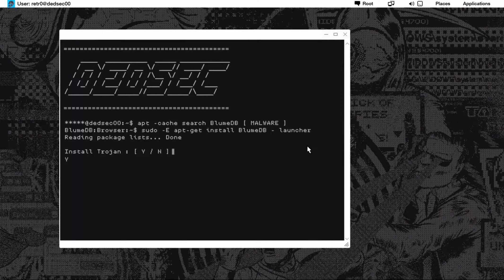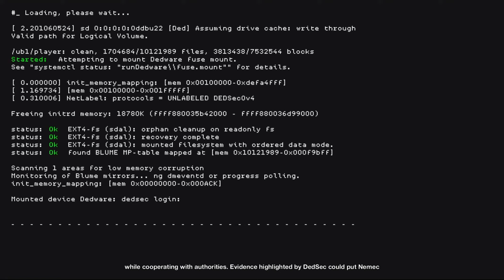Watch Dogs 2 Gameplay/Playthrough w/ Turbid TG1 Part 19 - A Familiar Face / FINALE